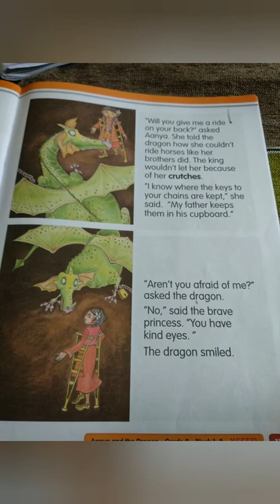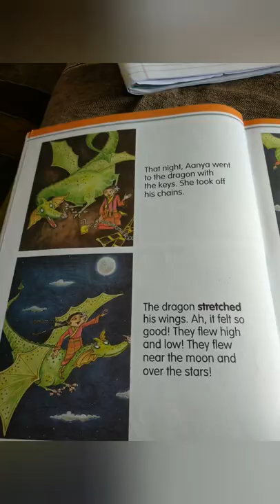15 July 2020